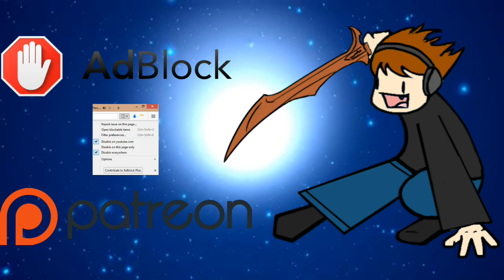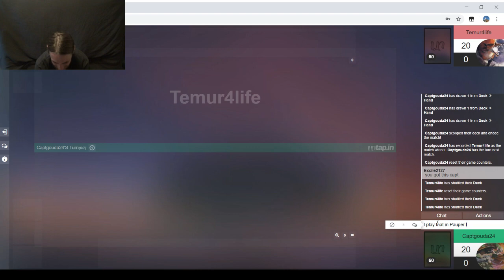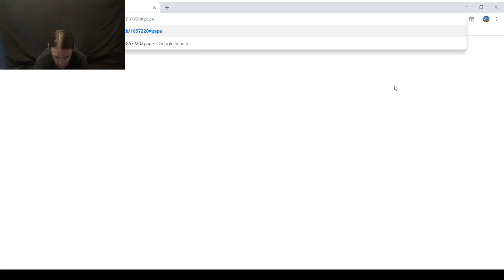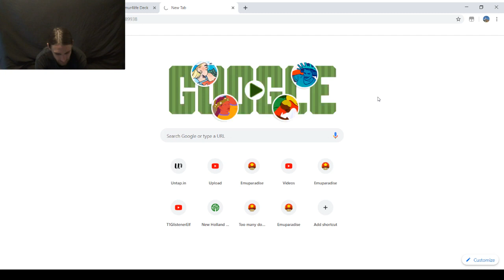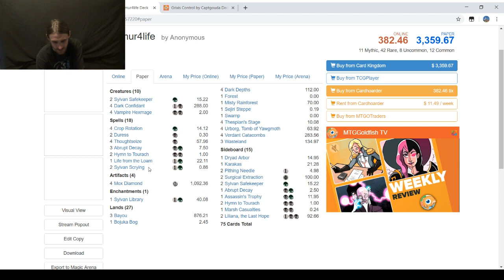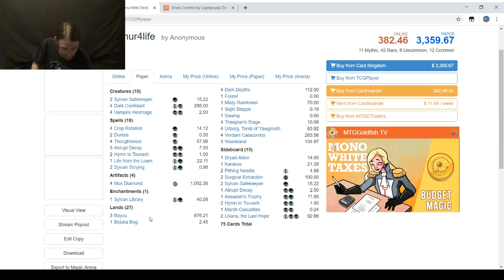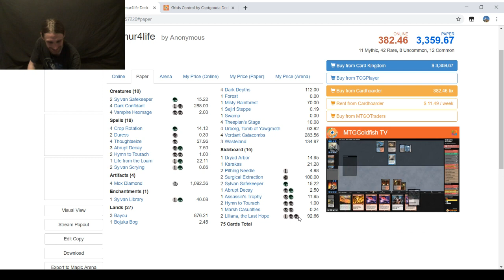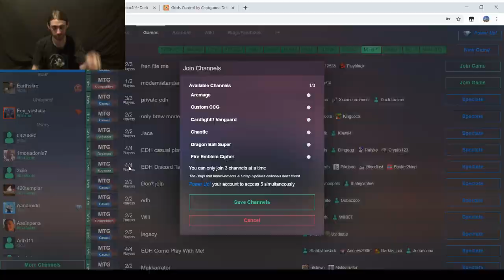Legacy MtG — Grixis Control vs. Slow Depths (Legacy Quarterfinals)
Here's the quarterfinals of season nine of the Legacy Untap Open League. Shoutouts to both of the competitors: CaptCouda24 and Temur4Life.

Here's Nicholas D.'s, aka CaptGouda24's, list:
2 Badlands
4 Baleful Strix
3 Bloodstained Mire
4 Brainstorm
2 Fatal Push
4 Force of Will
2 Gurmag Angler
3 Hymn to Tourach
1 Island
3 Jace, the Mind Sculptor
3 Kolaghan's Command
2 Lightning Bolt
2 Liliana's Triumph
1 Liliana, the Last Hope
4 Polluted Delta
4 Ponder
3 Scalding Tarn
3 Snapcaster Mage
1 Snow-Covered Island
1 Snow-Covered Swamp
1 Swamp
2 Thoughtseize
3 Underground Sea
2 Volcanic Island
Sideboard (15)
2 Blood Moon
1 Ensnaring Bridge
2 Flusterstorm
1 Grafdigger's Cage
1 Liliana of the Veil
1 Liliana, the Last Hope
1 Marsh Casualties
1 Nihil Spellbomb
2 Pyroblast
2 Surgical Extraction
1 Toxic Deluge

Likewise, here's Temur4Life's
Maindeck (60):
2 Sylvan Safekeeper
4 Dark Confidant
4 Vampire Hexmage
4 Mox Diamond
2 Duress
4 Thoughtseize
4 Crop Rotation
2 Hymn to Tourach
1 Life from the Loam
1 Sylvan Library
2 Sylvan Scrying
3 Abrupt Decay
3 Bayou
1 Bojuka Bog
4 Dark Depths
1 Forest
1 Misty Rainforest
1 Sejiri Steppe
1 Swamp
4 Thespian's Stage
4 Urborg, Tomb of Yawgmoth
4 Verdant Catacombs
3 Wasteland
Sideboard (15):
1 Dryad Arbor
1 Karakas
2 Pithing Needle
2 Surgical Extraction
2 Sylvan Safekeeper
2 Hymn to Tourach
1 Marsh Casualties
1 Abrupt Decay
1 Assassin's Trophy
2 Liliana, the Last Hope